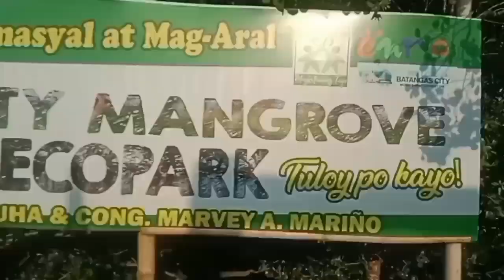Ecopark update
Hi everyone im bogart joon vlog  and welcome to my channel,dont forget to click the subscribe button for more video update and tutorial videos, i hope you injoy have a good day and god bless us all.